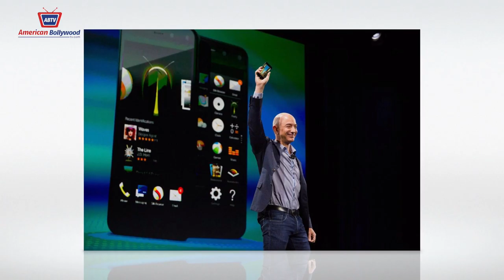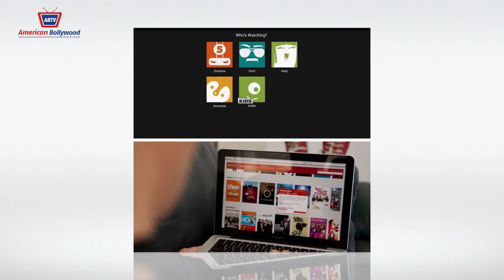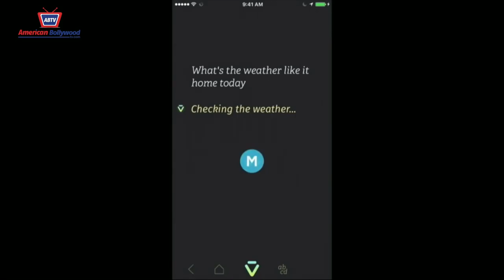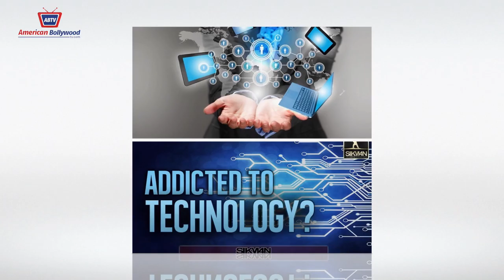CAPPUCCINO WITH AMBER EPISODE 7